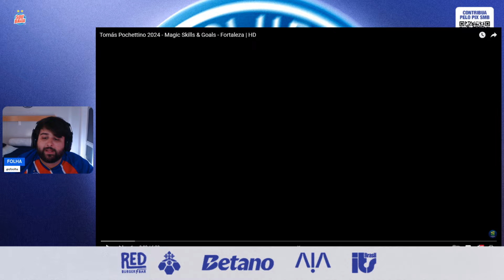👀 POSSÍVEL NOVO REFORÇO DO BAHIA? REAGIMOS AOS MELHORES MOMENTOS DE POCHETTINO DO FORTALEZA!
🌟 Palavras-chave para SEO: Bahia, Esporte Clube Bahia, Bahia Notícias, Notícias do ec bahia, noticias do bahia, noticias do esporte clube bahia, contratações do bahia, reforços do bahia, esporte clube bahia ultimas noticias, copa do nordeste, tv bahea, gols do bahia, coletiva do bahia, entrevistas do bahia, noticias do ec bahia, noticias bahia, noticias ec bahia, noticias esporte clube bahia, noticias do esporte clube bahia, reforços do bahia, reforços do bahia 2022, reforços do bahia para 2022, reforços bahia, reforços bahia 2022, contratações bahia, contratações bahia 2022, contratações do bahia para para 2022, contratações do bahia, contratações do bahia 2022, as contratações do bahia, as contratações do bahia para 2022, bahea, bbmp, onde assistir jogos do bahia ao vivo, BBMP, Bahia, Bahea, Maior do Nordeste, bora bahea, Bahêa, Esquadrão de Aço, Tricolor Baiano, Tricolor de Aço, ec bahia, Cidade tricolor, Bellintani, Gols do Bahia, Jogos do Bahia, contratações bahia, Bahia sulamericana, Bahia baianão, melhores momentos bahia, todos os gols bahia, contratações do bahia, mercado da bola bahia, reforços bahia, Bahia no Brasileirão, Bahia Campeão, Análise Bahia, Análise jogo Bahia, Bahia Copa do Nordeste, Bahia Copa do Brasil, Bahia Série B, BBMP, Bahia, Bahea, Maior do Nordeste, bora bahea, Bahêa, Esquadrão de Aço, Tricolor Baiano, Tricolor de Aço, ec bahia, Cidade tricolor, Bellintani, Gols do Bahia, Jogos do Bahia, contratações bahia, Bahia sulamericana, Bahia baianão, melhores momentos bahia, todos os gols bahia, contratações do bahia, mercado da bola bahia, reforços bahia, Bahia no Brasileirão, Bahia Campeão, Análise Bahia, Análise jogo Bahia, Bahia Copa do Nordeste, Bahia Copa do Brasil, Bahia Série B, sou mais bahia, bahia, bahia city, barbaço bahia, barbaço, matheus barbaço, ec bahia, eu sou mais bahia, esporte clube bahia, barbaco bahia, smb lives, canal do puco, ecb tv, bara bahêa, info bahêa, wendel meus amigos, canal do nicola, darino sena, noticias do bahia, smb lives, pod info, pf do info, pós jogo bahia, pré jogo bahia, jornada bahia, bahia ao vivo, torcida do bahia, barbaço bahia, saf bahia, grupo city, smb, jogo do bahia ao vivo, melhores momentos bahia, radio sociedade da bahia ao vivo, radio sociedade, ecbahia, noticias do bahia hoje, cortes do nicola, bara bahia tv bahea, jogo do bahia, notícias do esporte clube bahia, márcio martins, canal do bara, puco, bahêa meio-dia com darino sena, marinho jr, contratações do bahia, notícias do ec bahia, bahia série b, saf bahia, bahia city, bahia vendido, notícias, noticias do bahia, bora bahia, eu sou mais bahia, reforços bahia, Notícias do Bahia hoje, Notícia do bahia hoje, Últimas noticias do Bahia, Bbmp, próximo jogo do bahia, notícias do bahia, notícias do esporte clube bahia, Globoesporte, Futebol baiano, notícia do bahia, Bahiacity, Citybahia, mercado da bola bahia, jogo aberto bahia, puco, smb, copa do nordeste, campeonato brasileiro série b, campeonato brasileiro série a, bellintani, esquadrão de aço, maior do nordeste, bamor, gols do bahia, Esporte Clube Bahia, EC Bahia, Bahia, Bahea, Notícias do Bahia, Informações do Bahia, Novidades do Bahia, Últimas informações do Bahia, Rogério Ceni, Rogério Ceni Bahia, Ceni Bahia, Ceni, Cauly, Cauly Bahia, Grupo City, Bahia City, Bahia Grupo City, Grupo City Bahia, Campeonato Brasileiro, Série A, Brasileirão 2024, Brasileirão, Coletiva Bahia, Coletiva Rogério Ceni, Coletiva de Rogério Ceni Bahia, Baianão 2024, Campeonato Baiano, Campeonato Baiano 2024, Campeonato Baiano ao vivo, Copa do Nordeste 2024, Copa do Nordeste, Copa do Nordeste ao vivo, darino sena, canal do puco, bara bahêa, bara bahea, tonn bahia, tonnbahia, smb lives, info bahea, infobahea, darino sena, canal darino sena, soumaisbahia, sou mais bahia, ecbtv, ecb tv, tv bahea, tvbahea

E